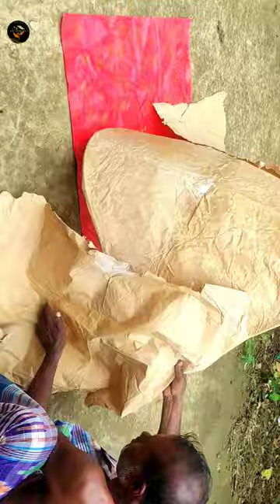সাপ ঘুড়ি বানানো,সহজ পদ্ধতিতে সাপ ঘুড়ি বানান,সাপ ঘুড়ি বানানোর নতুন পদ্ধতি,Easy kite making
Welcome our channe@kutirshilpermela
ঘুড়ি,ঘুড়ি বানানো,ঘুড়ি বানানোর পদ্ধতি,চং ঘুড়ি বানানো,চং ঘুড়ি,কয়রা ঘুড়ি বানানো,গুড্ডি বানানো,ঘুরি বানানো,চিল ঘুড়ি বানানোর নিয়ম,ডোল ঘুড়ি বানানো,ছাতা ঘুড়ি,new kite,kitemaking